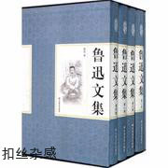鲁迅文集 扣丝杂感